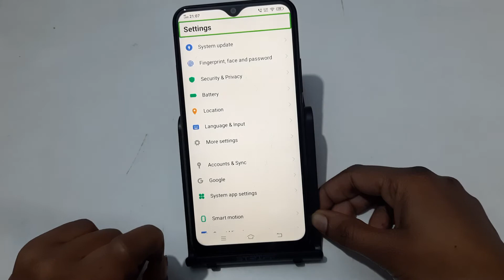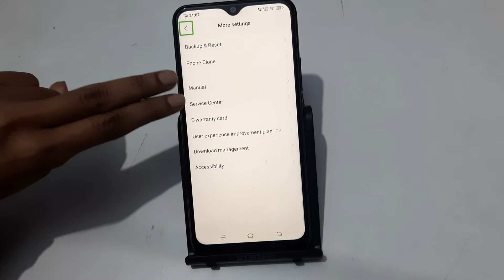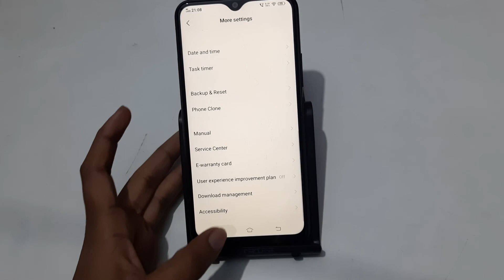How to fix voice assistant problem in Vivo, fix assistant problem solve kaise karen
fix voice assistant problem vivo
fix voice assistants
talkback
talkback problem realme
talkback redmi
talkback infinix mobile
talkback settings disabled
talkback is on press and hold volume and volume for 3 seconds to turn off
talkback accessibility service has dimmed the screen
talkback is on
talkback tutorial
how to turn off google voice assistant
accessibility setting off kaise kare
voice assistant off samsung
voice assistant off vivo
voice assistant screen reader
headphone google assistant problem
talk back kaise off kare mi
how to turn off voice assistant on samsung tv
… karenge
… kare